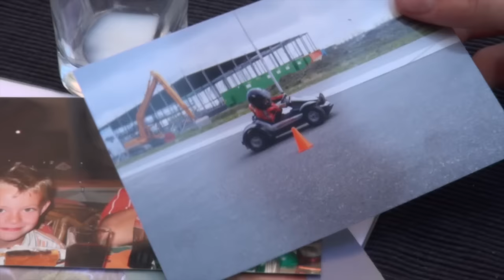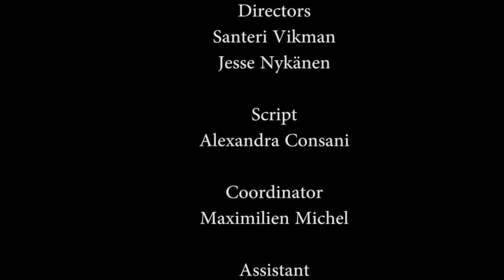SMP F4 NEZ Championship - Full Reportage - Richard Verschoor, Birth of a Champion